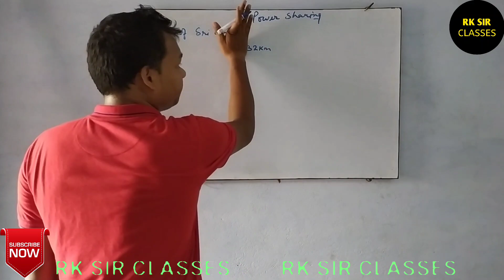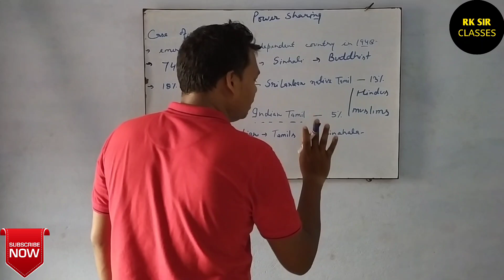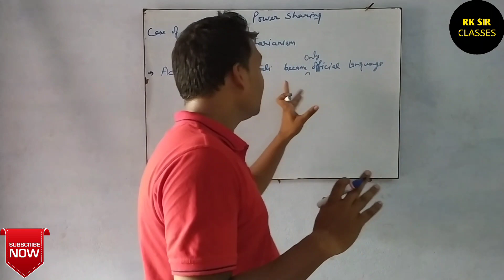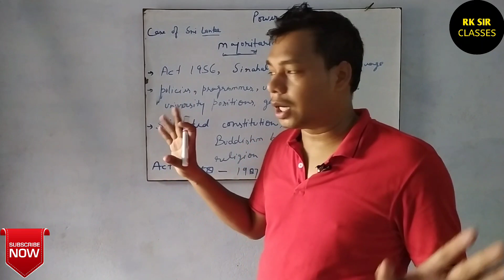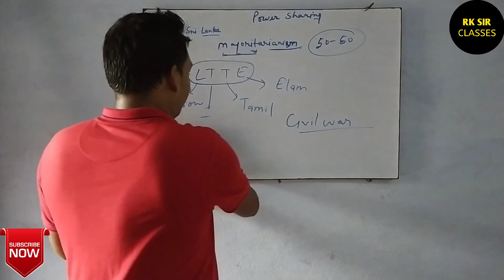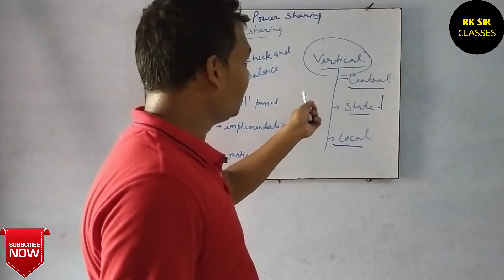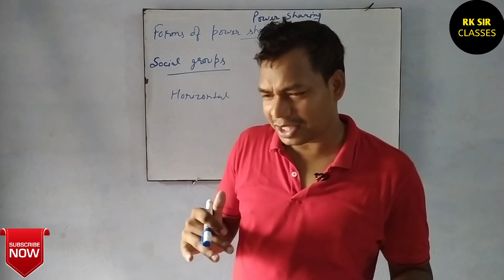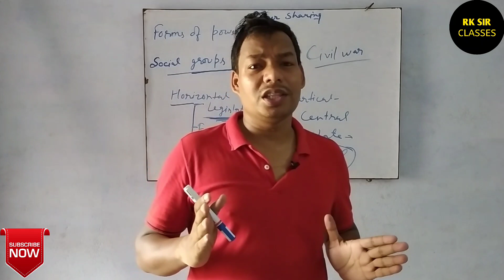Power Sharing | Majoritarian in Sri Lanka | Form of Power Sharing | Civics Chapter 1 | Class 10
Power Sharing || Ethnic composition of Sri Lanka || Majoritarian in Sri Lanka || Horizontal distribution of Power || vertical division of Power || pressure group  || Civics Chapter 01 || Class 10

To download notes of Power_Sharing (Political Science Lesson -1), click here NoW